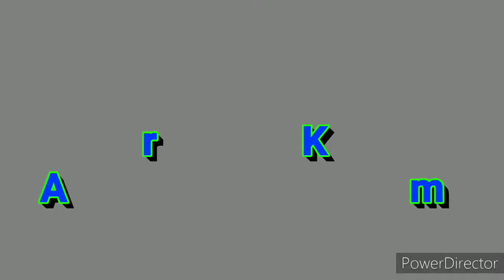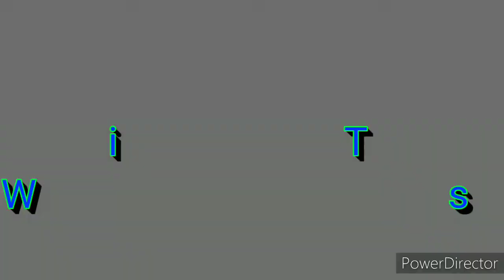Easy madhubani painting, girl with pot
Hey everyone,
On this channel you will get videos related to indian handicrafts, folk art and also some different handmade arts.
Please follow the Instagram page of this channel by the link given below.

The KUSHUM ART AND CRAFT want to spread the beauty of real indian handmade art and craft so it provide you with the online workshops and classes and also you can buy any product from the arts displayed on its Insta page in any quantity you want.

Please comment related to any queries or DM on Insta page.